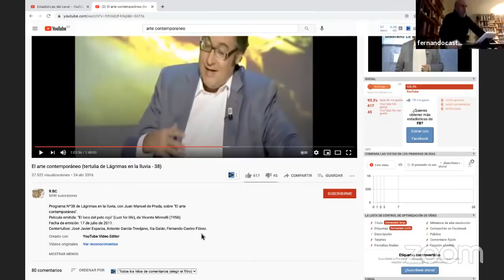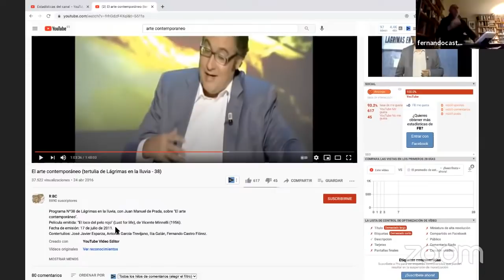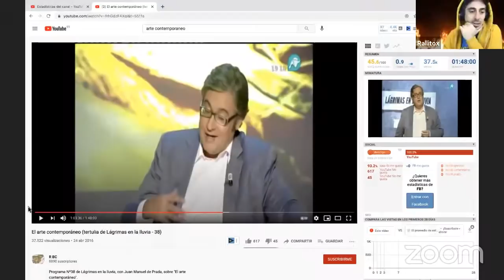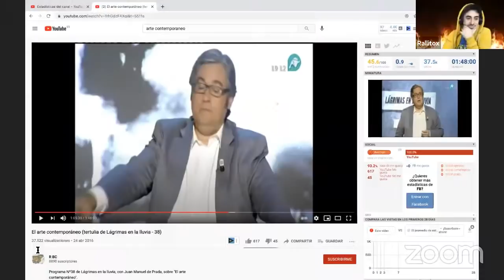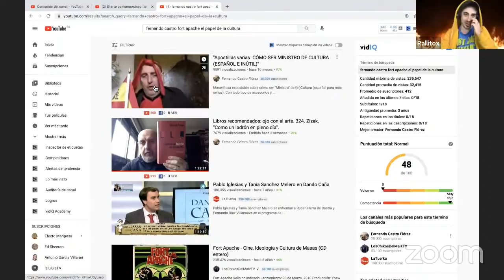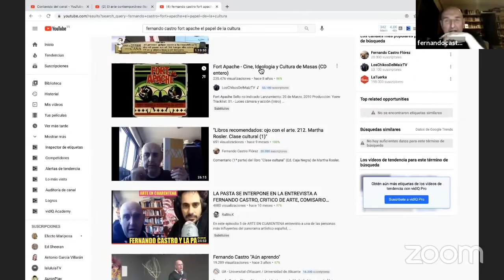FERNANDO CASTRO Y LOS FANTASMAS DEL PASADO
En este video, analizamos una tertulia en la que participó Fernando Castro en el 2011 y de ahí acabamos haciendo un repaso por momentos claves de su pasado, así como multitud de anécdotas y reflexiones sobre la actualidad.
Dale al like si quieres que hagamos un video dedicado a anécdotas de su vida.

Art galleries:
Swinton Gallery (Madrid)